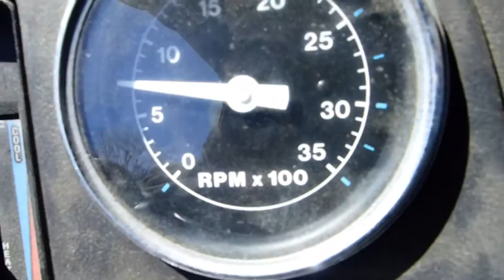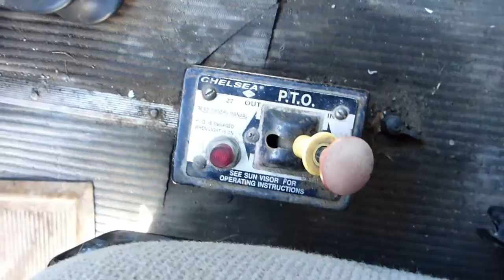1989 Ford L8000 rollback recovery truck cold start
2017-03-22 : I sold my Ford L8000.  Here's a walk around of the truck while I still had the opportunity to record a video.